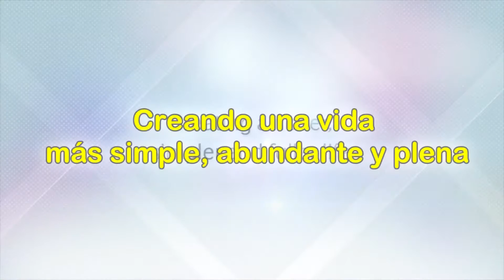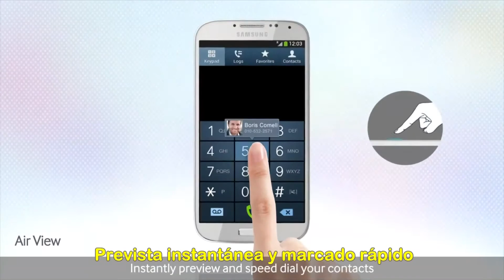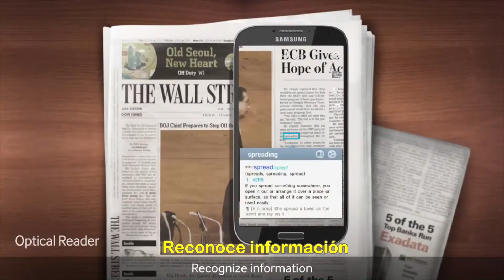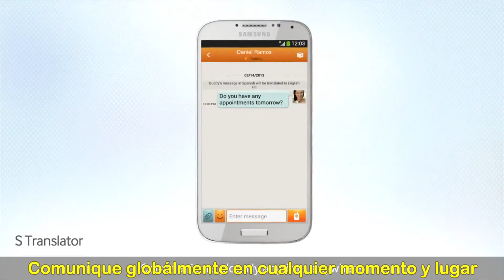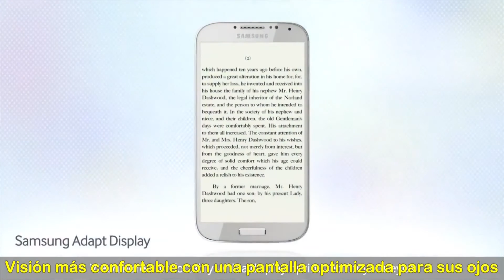Introducción Oficial Samsung Galaxy S4 en Español [Análisis Mejorado] [TutorialesAndroidHD]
OBLIGATORIO DESPLEGAR!!

Hola Androides!!

En este vídeo les muestro la presentación oficial del Samsung Galaxy S IV traducida al español para poder entenderlo mucho mejor. Espero que agradezcais mi trabajo para seguir haciendo tutoriales para vosotros!!!

No me hago responsable de las cosas que les pueda pasar a tu teléfono ya que hacer ésto es decisión tuya. Yo sólo muestro al público la forma correcta de hacerlo con su terminal correspondiente.

No dudéis en pedir en los comentarios los tutoriales que queréis que yo sin ningún tipo de problema lo haré.

Saludos!!